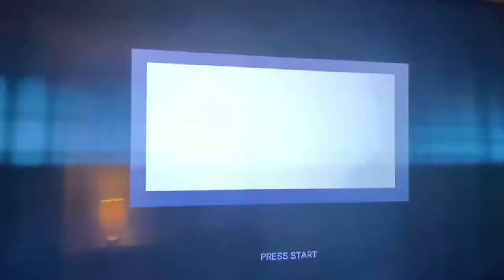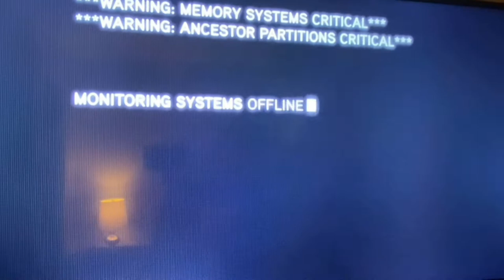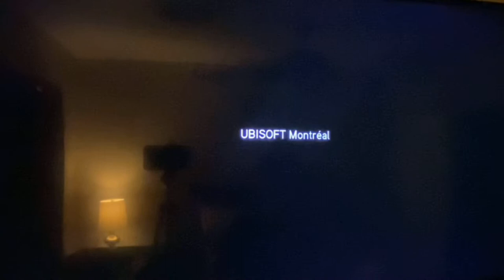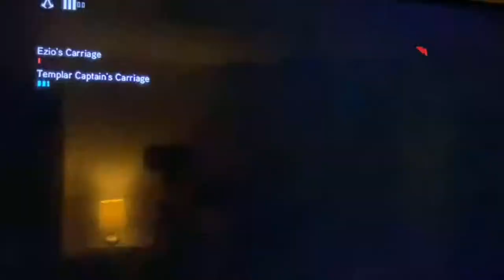Let’s play assassins creed revelations part 1